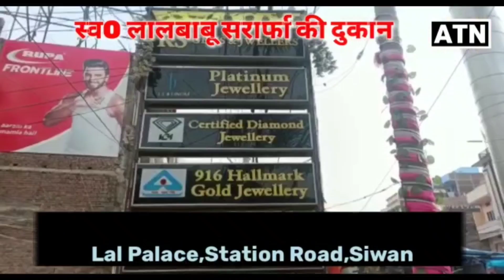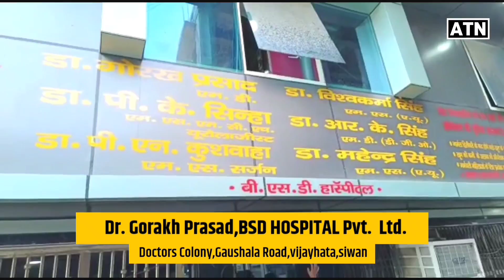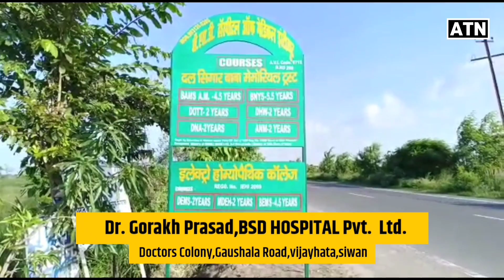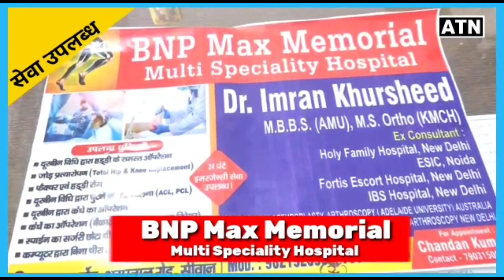बाबासाहेब के पुण्यतिथि पर डॉक्टर बृजेश सुमन ने वी लगाया शिविर!!ATNLIVE.IN